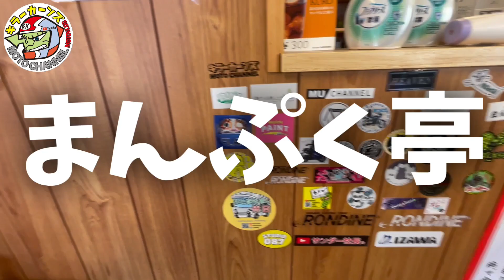(バイクガレージ】ターチガレージのコンクリート土間拡張工事やりました。バイクガレージ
ど素人によるガレージのコンクリート土間拡張工事の様子です。

YouTubeキラーカーンズモトチャンネル

編集担当ボンのTwitter